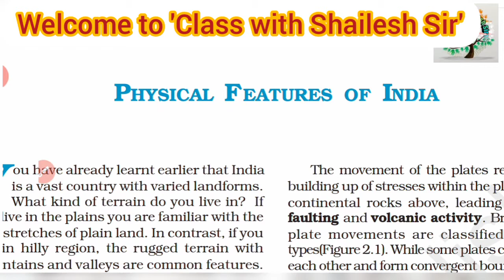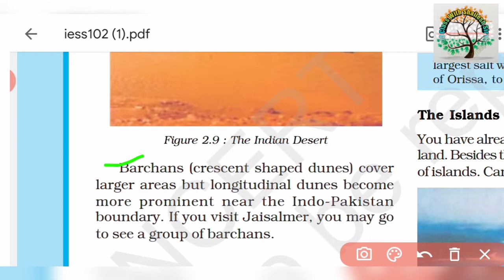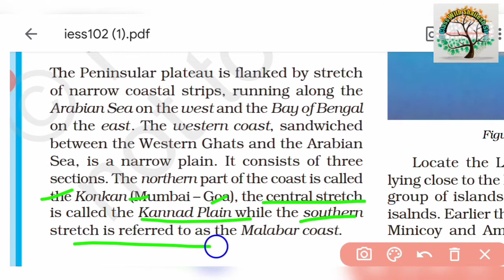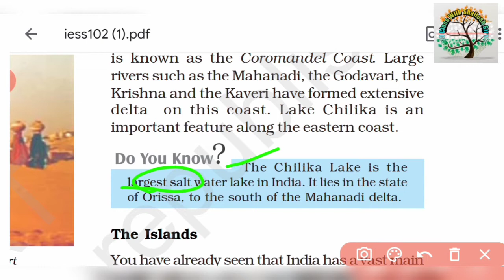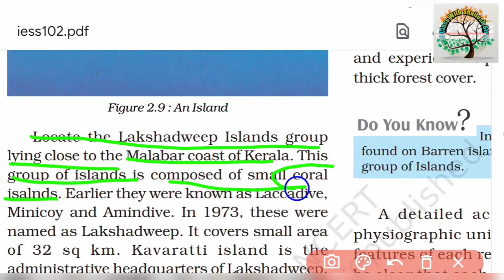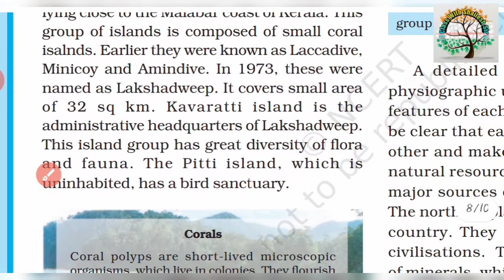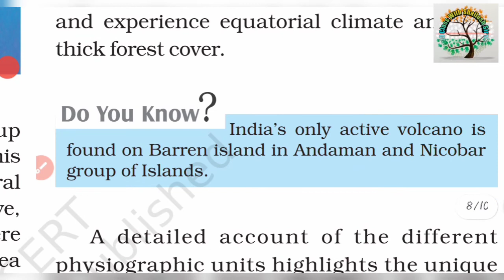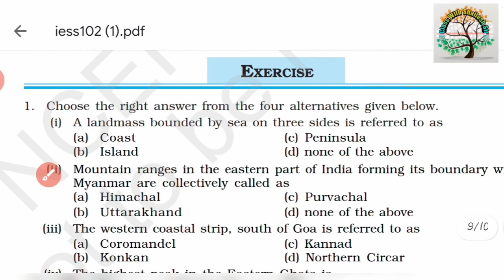Physical Features of India/ Class 9 Geography/ Chapter 2 /Part 5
In this video I explained that.. Physical Features of India Class 9 Geography Chapter 2 Part 5.. about Coastal plain, Groups of islands and some important points...
. Some important videos are-